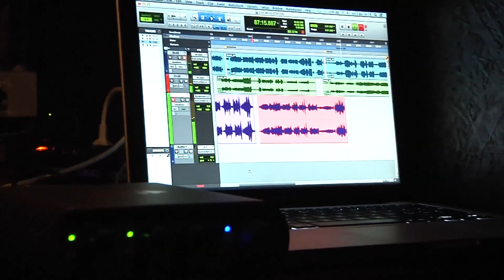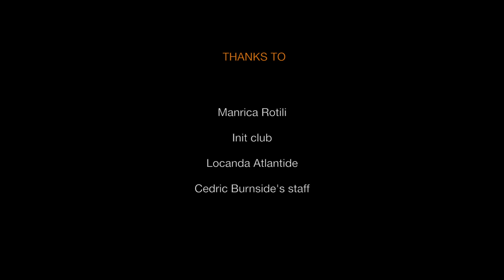The Movie | Live @ 10th Mojo Station Blues Festival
The Movie | 10th Mojo Station Blues Festival – Roma '14 | May 30-31 June 01, 2014
Since 2005 | 1st Blues Festival in Rome – Italy
Il VideoDocumentary che racconta dieci anni del MojoFest, la rassegna di Blues più longeva della città di Roma.
Dieci anni che hanno cambiato la percezione del Blues e della cultura nero ed afroamericana.

Sul palco i migliori artisti internazionali ed italiani del momento, assieme ai giovani talenti selezionati dal Mojo Station Blues Festival | Line Up
Cedric Burnside
Frankie Chavez
Reed Turchi
Angelo "Leadbelly" Rossi
Marco Pandolfi
Dead Shrimp
Elli De Mon
There Will Be Blood
Hola La Poyana

Ass. Cult. Mojo Station presents Mojo Station Blues Festival

The Movie produced and directed by 12 Label TV
Sounds by Got My Mojo Working Hand Made Guitar Amps & Effects

Thanks to: Cedric Burnside; Frankie Chavez; Reed Turchi; Angelo "Leadbelly" Rossi; Marco Pandolfi; Dead Shrimp; Elli De Mon; Hola La Poyana; There Will Be Blood